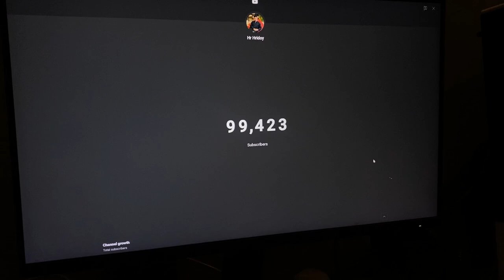Celebrating 100k Subscribers | Hr Hridoy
/ hr_hridoy

Welcome To Hr Hridoy Youtube Channel.
It's Me Hr Hridoy And I Am Bangladeshi Stunt Rider.
I Am A Bangladeshi Small Content Creator .
I Make Bike Stunts Videos,Cycle Stunt Videos, motovlogs , stunt tutorials And Vlogs.